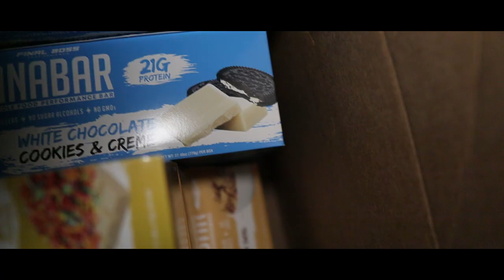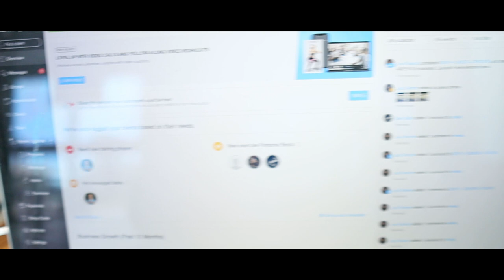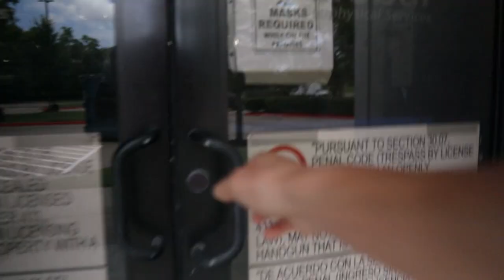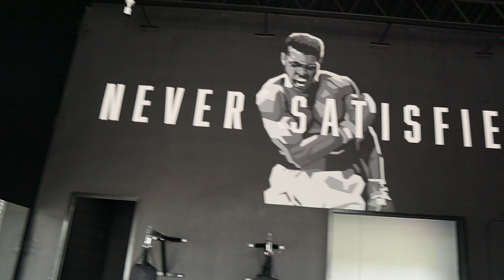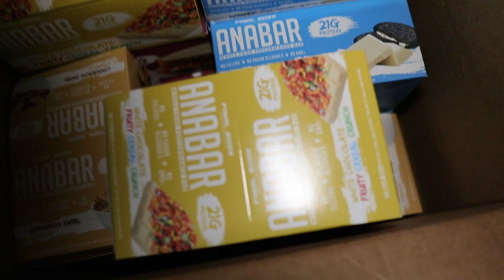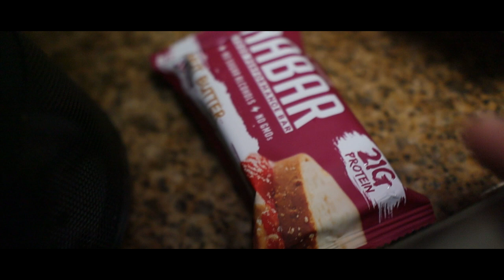FULL DAY OF EATING - MY CURRENT 3,000 CALORIE DIET TO STAY LEAN !!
WHAT I ACTUALLY EAT POST SHOW TO STAY LEAN FOR THE PHOTOSHOOTS?! WELL NOT FULLY REALISTIC OF WHAT I USE TO EAT BUT WE ARE HITTING THOSE NUMBERS... MY CURRENT 3,000 CALORIES MAINTENANCE DIET TO STAY LEAN AS LONG AS POSSIBLE,ENJOY AND LOVE YOU ALL!!!